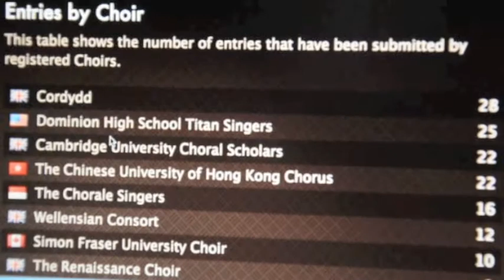華麗之聲：韋塔克作品選－宣傳片系列2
Sleep
朱總談Virtual Choir 2.0；Arthur談Sleep的魅力所在！